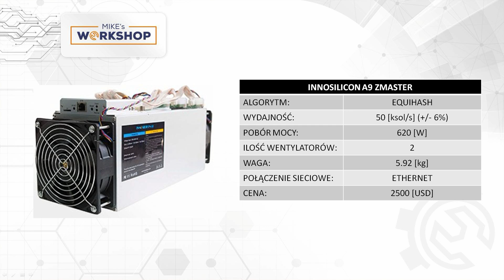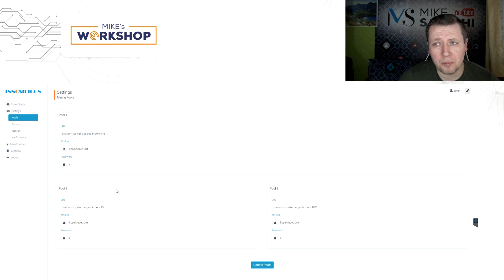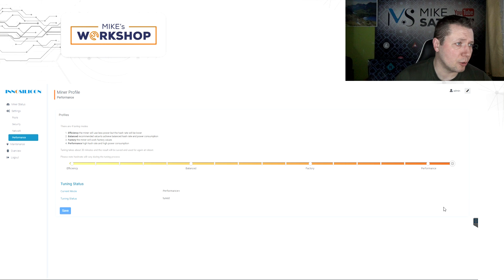2019.01.14 - Mike's Workshop - Innosilicion A9 Zmaster - test koparki ASIC do algorytmu Equihash